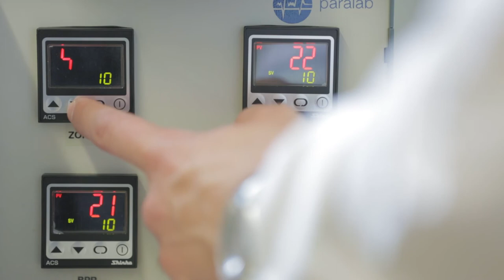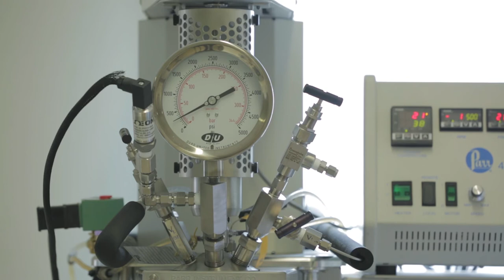1 Minuto com: Gonçalo Soares - Mestrado em Engenharia Biomédica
1 Minuto com: Gonçalo Soares - Esterilização de biomateriais sensíveis com dióxido de carbono supercrítico